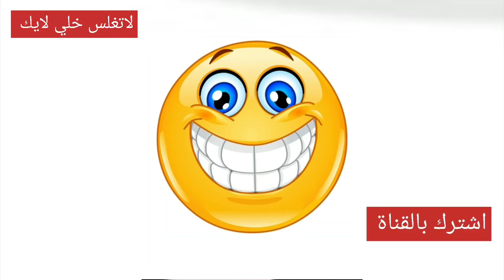اصوات ميمز للمونتاج 《صوت ميمز وي وي وي 》